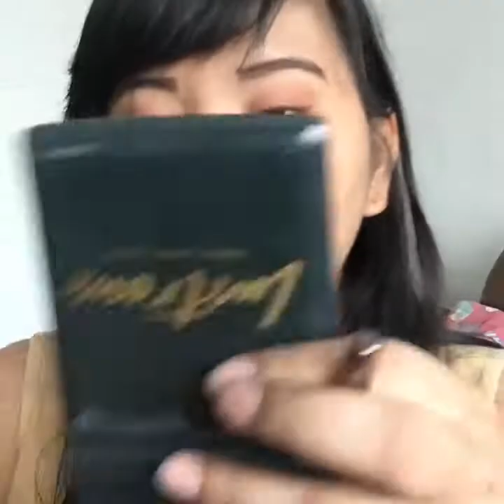Trying on the Lustrous Everyday Collection + Meet and Greet with Nadine Lustre Giveaway!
Lustrous Everyday Collection include:

Brow Kit
Blush
Shimmer cream
Eyeshadow palette
Eyeliner Pencil
2 Bullet lipsticks in the shade Libra and
Foldable Mirror with Led Lights

1. Race 3k followers on Instagram
3. Click the Thumbs up button for this video

All 3 mechanics should be met before Jan. 1, 2018
(Entries entered during 12:01am of Jan. 1,2018 is considered invalid) otherwise I will be the one using the meet and greet pass!

Open to Manila residents only as the claiming of the tickets is only through meet ups